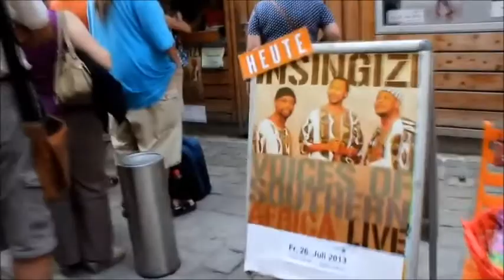CHRISTMAS CONCERT GOSPEL & SPIRITUAL 2020 by STUDIO PONTI BOLOGNA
"BROTHERS & SISTERS GOSPEL CHOIR ENSEMBLE"...SPECIAL GUEST..."GINGER BREW". presentano. “LA NOTTE DEL GOSPEL" WINTER TOUR 2020“

"LE SORELLE VOCALI". presentano. “GOSPEL SPIRITUAL EUROPEAN CONCERT TOUR 2020“

"AFRO GOSPEL SPIRITUAL CHRISTMAS CONCERT" ...BY..."ZIMBABWE INSINGIZI TRIO". “SPETTACOLARE GOSPEL AFRICANO" TOUR NATALE 2020“